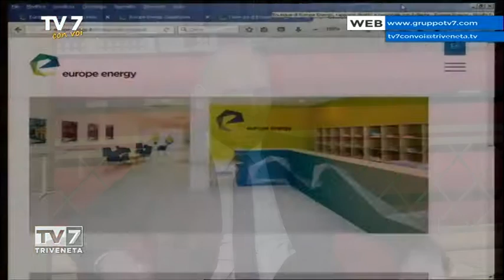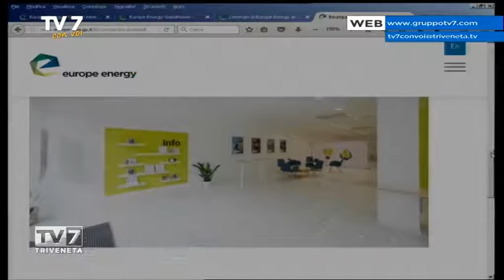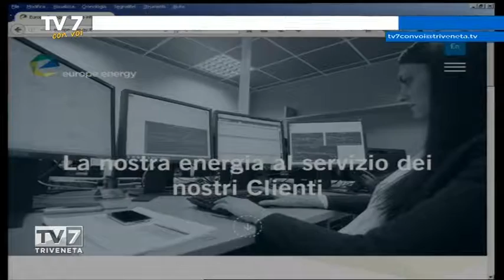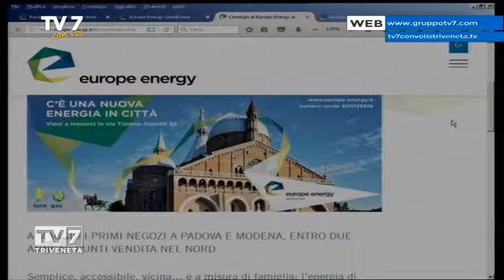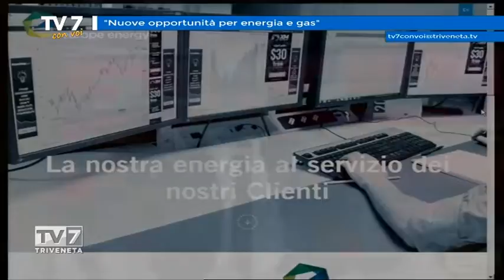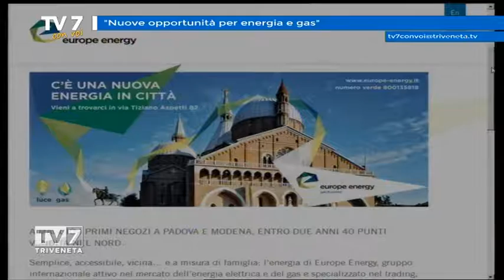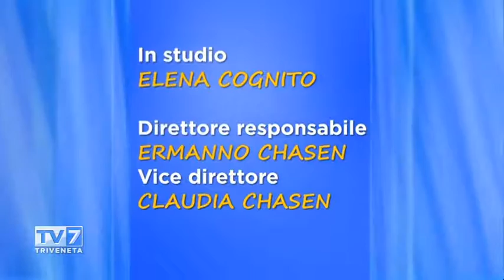Tv7 con Voi del 9/6/2016 - Nuove opportunità per energia e gas (3 di 3)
Tv7 con Voi del 9/6/2016 - Nuove opportunità per energia e gas

Ospiti:
- Matteo Ballarin, Pres. Gruppo Europe Energy